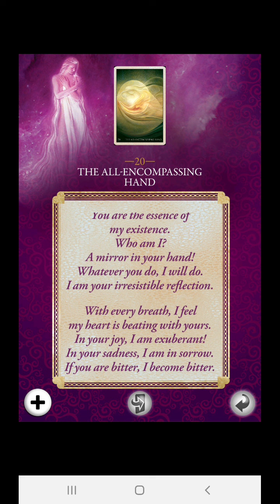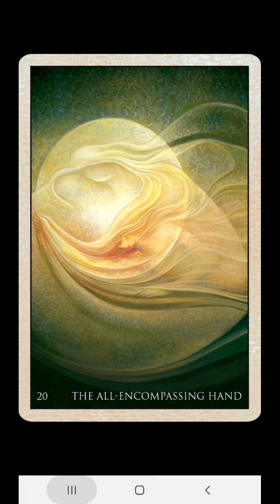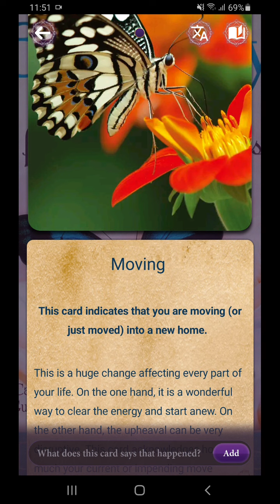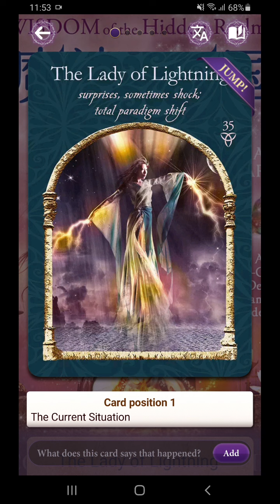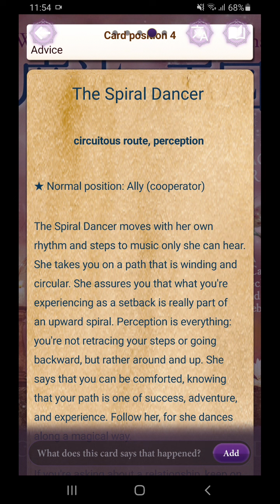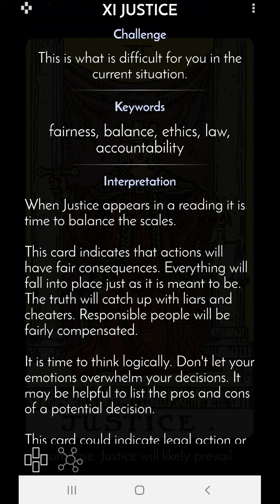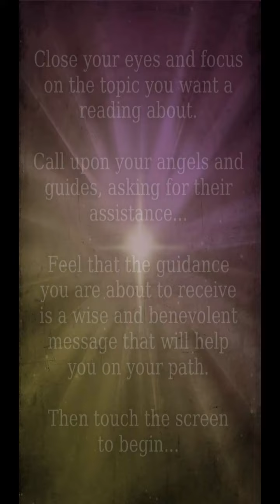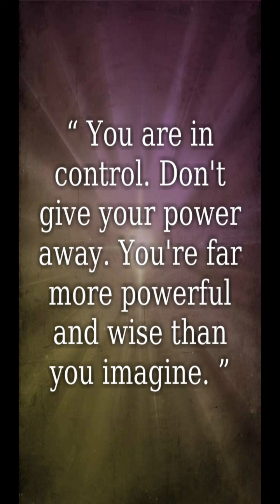15-21 4 2024 Terpaksa cari titik tengah dan pertanggung-jawabkan. Heavy discussion. Moving out? PD!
Pekan ini adalah satu pekan menjelang Bulan Purnama di Scorpio pekan depan tanggal 24 April 2024. Dan oleh sebab itu, pekan ini adalah perjuangannya membuat satu kesepakatan dengan kondisi banyak informasi masih tersembunyi. Dan tugas kita pekan ini adalah menemukan kejutan-kejutan, perlahan seperti detektif, untuk mampu membongkar "the real story behind this mess". Barangkali kita yang berjalan dengan lugu memasuki pekan ini tanpa antisipasi bahwa something big is about to be revelaed. Dan kita yang bolak-balik terkaget-kaget dengan "penemuan" kita. Tetapi jangan khawatir, sebagian dari kita akan menemukan proses ini sangat menegangkan dan menyenangkan.

Mulai dari hari Senin, dimana akhirnya kita beranikan diri masuk dalam proses yang "advance", dan bukan amatiran yang bisa masuk situasi ini. Kita paham bahwa kita akan "menandatangani" perjuangan, tetapi kita juga excited, karena selain kita paham kita berada dalam proses penting, kita akan membantu orang-orang yang membutuhkan pertolongan; Dan juga akan banyak orang yang akan mendukung - regardless, tingkat dukungan mereka. Kita juga mendukung keputusan yang thrilling ini. Hari Selasa kita paham bahwa untuk bisa melewati proses ini, kita harus bermain smart. Dan dengan Bulan masuk ke Leo, maka ada dorongan dari dalam diri kita untuk "menang" dan berani berkompetisi. Tapi di sisi lain, kita tidak bisa mengabaikan bahwa kita sebenarnya juga merasa "terintimidasi" dan "takut". Hari Rabu, kita perlu bersiap untuk berargumentasi. Tetapi sepertinya, kita akan baik-baik saja. Expect ada "kesalahan", mungkin dalam berkomentar, atau menggunakan argumen yang keliru. Atau tiba-tiba kita tidak bisa lihat data dengan jelas. Tetapi persiapan yang lebih baik akan membantu kita lebih percaya diri (PD) dalam berucap. Dan ini penting. Hari Kamis, kita akan merasa semakin mendapatkan dukungan dari banyak pihak. Ambil kesepatan ini untuk menunjukkan keberpihakan kita. Hari Jumat, suka atau tidak, kita sudah sampai pada versi terakhir kesepakatan, untuk diberikan kepada pihak yang berwenang. Masih banyak "bolong-bolong"nya. Dan kemungkinan besar, kita harus mempertanggungjawabkannya di hari Sabtu. Gambar di langit menunjukkan bahwa diskusi hari Sabtu bukan diskusi santai. Tetapi yang membuat kita berkeringat. Hari Minggu, barangkali kita akan berubah hati. Apa boleh buat, diskusi kemarin membuat kita sedikit banyak "tergoyah". Ya, ceritanya memang belum selesai. Bahkan bisa dikatakan, kita perlu menunggu tanggal mainya di Hari Rabu tanggal 24 April 2024, pada saat Bulan Purnama di Scorpio. Tetap bertahan. Don't give up!

Kartu Rumi no. 20 "The All-Encompassing Hand", menunjukkan proses kompetisi dimana kita seperti menghadapi diri kita sendiri. Namun pemahaman ini baru bisa terungkap setelah kita melewati situasi yang berat sampai bisa mengatakan: Tenyata, semuanya kembali ke diri saya sendiri. Kartu dari Lenormand, juga menguatkan bahwa ini bukan proses yang mudah. Tetapi terus bertahan, karena hal ini akan "selesai" jika memang sudah "selesai". Kita diminta untuk stay balanced and calm, sementara menghadapi "angin ribut" ini. Ini adalah situasi yang mengubah kehidupan, khususnya kehidupan spiritualitas kita. Termasuk kemungkinan kita "pindah", untuk bisa menunjukkan siapa diri kita sebenarnya. Terkadang perjalanan karir yang panjang itu hanya menempatkan kita ke posisi "tertinggi" ini tanpa ada kemungkinan untuk naik lebih tinggi. Dan jika doa kita adalah untuk bisa lebih tinggi, maka proses yang sepertinya kemunduran, bukanlah suatu kemunduran, tetapi perubahan cara untuk kita bisa loncat lebih jauh lagi. Tetapi kita perlu untuk"menari" dengan ketukan yang hanya kita sendiri yang mendengar. Baru kemudian kita akan "terlahir kembali". Saat ini, kita hanya bisa melihat "ketidak-masuk-akal-an", seberapapun kita membuat analisisnya. Ya, memang, kita hanya perlu mengunggu "Bulan Purnama di Scorpio (Kartu Tarot The Moon). But do not worry. Kita akan optimis melihat situasi ini. Kuncinya adalah, agar kita tidak depas kendali. Maintain your composure! Jangan berikan power mu kepada pihak lain. Selamat berjuang!